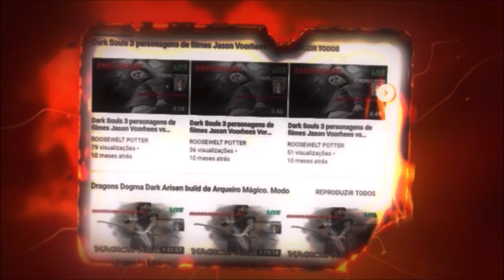Dark Souls 3 Cosplay de Viking vs Dancer of the Boreal Valley